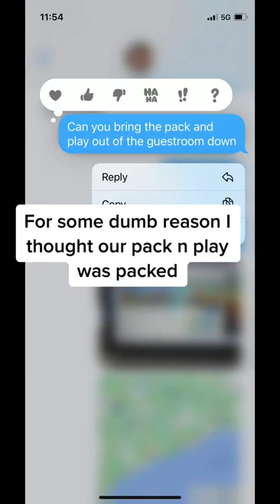Mistakes I've made traveling with my toddler part 2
We were leaving for a road trip and I thought that our pack n play was in the car because my husband asked how he could help and I told him to bring it down. When we arrived at our destination hours away, we realized the pack n play never made it on our trip and our hotel didn't offer cribs. Guess who became queen of our bed!